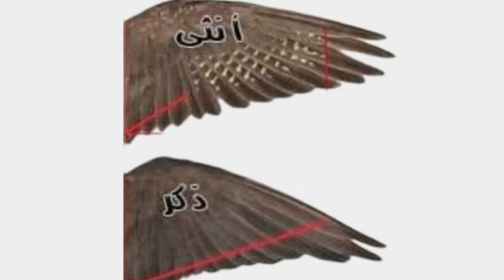معلومات عن الكوكتيل موسم التزاوج كم بيضة يضع كم مرة يبيض هل الكوكتيل يتكلم متى يبلغ الكوكتيل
معلومات عن طائر الكوكتيل سن البلوغ والقفص والعش والأكل والإنتاج كل ما تريد معرفته عن طائر الكوكتيل سلوكه و طبيعته و العناية به طعامه المفضل متى يبدأ طائر الكوكتيل بالكلام؟الكوكتيل هل هو ببغاء  متي يبلغ الكوكتيل
هل يعرف طائر الكوكتيل صاحبه؟الفرق بين ذكر وأنثى الكوكتيل الحبشي   الفرق بين الذكر والانثي في الكوكتيل الالبينو الفرق بين الذكر والانثي في الاتيني الكروان تغريد الكوكتيل كم تضع انثي الكوكتيل من البيض
كم مرة يبيض الكوكتيل في السنة عيواب الكوكتيل هجر الكوكتيل العش هل الكوكتيل ببغاء
كيف تلعب مع طائر الكوكتيل؟هل الكوكتيل يتكلم   تغريد الكوكتيل  موسم تزاوج وتكاثر الكوكتيل
هل عضة طائر الكوكتيل قوية؟تدريب طائر الكوكتيل على الكلام و- بالنسبه لاحتياجات الطيور من مساكن وعشوش وأدوات : - أولا : حجم قفص التربيه : " للتربيه الفردية " : - الحجم المناسب لتربيه وتفريخ زوج من الكوكتيل هو 50سم طولا و45سم عرضا و60 سم أرتفاعا . وكلما زادت المساحه كان أفضل بالطبع . ولكن المتواجد في الاسواق هو 47 سم طولا 32سم عرضا و55سم أرتفاعا وهو مناسب أيضا والاهتمام يستطيع أي شخص تفريخ أي نوع بأمر وتوفيقة . 1- أفضل سن لشراء الكوكتيل هو سن من 4 ألي 6 شهور . حيث يظهر في هذا العمر الطيور الجيده من الطيور الضعيفة . وعمتا الطيور ترتبط سن بلوغها بالقلش حيث تقلش طيور الكوكتيل في عمر 6 أشهر ويكون معرفه نوع جنس الطائر أسهل . 2- عدم أختيار أزواج أخوات حتي تبتعد عن المشاكل الجينيه والعيوب الخلقيه الناتجه عنها . 3- يجب أن تكون الطيور كامله الريش ولا يوجد أي مكان من الجسم عاري من الريش . 4- يجب أن يكون طائر الكوكيتل ذو حجم كبير ولا نختار الطيور ضعيفه البناية . 5- يجب أن يكون الراس مغطي بالريش وأن يكون التاج علي الراس كبير وكثيف وغير مقصف  سعر الكوكتيل
أو قصير وهي عيوب كلها يستطيع المشتري  . الاول في عمر 6 أشهر . ولكن يفضل عدم التفريخ الا بعد وصول الزوج من سن 10 أشهر ألي 12 شهر حيث يصل الطائر في هذا السن لمرحله من النضج الجسماني تأهله لتحمل أعباء التفريخ . ويجب علي المربي في هذا السن بالذات أن يحرص كل الحرص علي تنوع الوجبات المقدمه لطيوره لان التنوع في الطعام هو ما يفي للطائر بكل أحتياجاته الغذائية . - طرق الاهتمام بطيور الكوكتيل في هذا العمر : 1- وضع الذكور في قفص واسع ووضع الاناث في قفص أخر . 2- تقديم وجبتين يومينا للطيور . - الوجبه الاولي : 6ص - يتم رفع الوجبه المقدمه من اليوم السابق وتقديم وجبه من البيض . - الوجبه الثانيه : يتم رفع البيض في حدود الساعه 9ص الي 11ص وتقديم وجبه مقدمه من البذور . " 2/1ك بلكم , 1ك فلارس , 4/1ك دنيبه " يخلطوا جيدا ويقدموا مع بذور عباد الشمس . والخضروات والفواكهه المتوفره مع نزع بذور الفواكهه أو الغله المنقوعه . - الخضروات- الغله المنقوعه : هي عبارة عن قمح يتم نقعه لمده 48ساعه مع تغير المياه عليه كل 4 ساعات وبعد الانتهاء من فتره النقع يتم تصفيته ووضعه في الثلاجه والتقديم منه للطيور بالكيمه التي تناسب عدد الازواج المرباه . 3- تقديم الفيتامينات في المياه مثل الامينو فيت . 4- وضعهم في أقفاس كبيره لسهوله الطيران . 5- تعريضهم لشمس الصباح لفتره لاتزيد عن نصف ساعه يوميا من الساعه الساعه 6ص ألي 10ص . 6- بعدهم عن التيارات الهوائية . 8- تقديم مصدر للكالسيوم جيد مثل عظام السيبيا . - مرحله تكوين الروابط بين الذكور والاناث لكي تبدأ في عمليه التفريخ : - يوجد طريقتين لتفريخ طائر الكوكتيل : - التفريخ الفردي : - حيث نفرخ كل زوج علي حدي . ونقوم بوضع كل ذكر في قفص بمفردة الذي سوف يفرخ فيه أن شاء الله . من دون عشوش أو أنثي ونتركه لمده 3 أيام . ثم ندخل الانثي وبعد مرور من 3 ألي 7 أيام نقوم بتعليق العش . مع الاعتماد الكامل علي البذور في هذه الفترة وبعد تعليق العش نكثر من أعطائهم وجبات الجرجير لانها تحس الخصوبه لدي الذكور وأعاده وضع وجبات البيض ثانيتا . - التفريخ الجماعي : - حيث نفرخ عدد من الازواج في غرفه أعدت خصيصا مسبقا لهذا الغرض . حيث نطلق فيها الذكور ونتركهم لمده من 3 ألي 7 أيام قبل أدخال الاناث . ثم بعد تمام هذه الفتره ندخل الاناث وتبدأ عمليه التوالف بين كل ذكر وأنثي علي أن يكون عددهم مساوي لبعض . وبعد مرور أسبوع تقريبا نعلق العشوش داخل الغرفة . - التزواج والتفريخ في الكوكتيل : بعد وضع العش يبدأ الذكر في التغريد وعند وضع الاثني يبدأ في عرض الزواج مباشرا حيث أن البعد عن الاثني في هذه الفترة وظروف الحرمان الكامل الذي وضعه فيها المربي ستجعله في أشد أستعداد لاتمام عملية التزواج. حيث تجد الذكر خفض من تاجه وبدأ بالغناء بنغمات طويله يقطعها بصفرات في منتصفها . وعمتا تقابل الاثني هذا العرض بالرفض في البدائة حتي تتقبل الذكر . ثم يدخل الذكر البياضة ويبدأ في أصدار أصوات جميله لكي يجذب الانثي للدخول للعش وبعد دخول الانثي والتعود علي العش يخرج الذكر ويترك الانثي للاستعداد وتجهيز العش لاتمام عمليه التفريخ . ودخول الكوكتيل العش هو علامه مهمه لبدأ التفريخ بأمر الله . - ثم تبيض الانثي من 4 ألي 6 بيضات في المتوسط وتبدأ الرقاد عادتا بعد ثاني بيضه . - وبعد مرور 21 يوم من بداية وضع البيض يبدأ البيض في الفقص تباعا حسب ترتيب وضع الانثي للبيض . -سن من 8 ألي 10 أيام حين تتفتح عيون الفروخ الصغيرة . ونهتم بتغيتهم في هذه المرحله بالبيض والفلارس والبلكم فقط . - ثم ناتي للمرحله التي تليها والتي تستمر حتي عمر ثلاث أسابيع أو أكثر قليلا . ونركز فيها علي الطعام اللين مثل البيض والغله بجانب الفلارس واللب ومن الممكن أن نضع لهم وجبات لباب الخبر باللبن الحليب أو لبن الزبادي لما لهم من أثر كبير في هذه الفترة . - في المرحله الثالثة تكون الفروخ قويت وأكتست بالريش وهي تبدأ بعد مرور ثلاث أسابيع من وقت الفقص . ونطعمهم صباحا بوجبه من البيض وعصرا بوجبه من الفلارس واللب مع القليل من الخضروات والفواكهه - يم الفطام في عمر سن 6 أسابيع تقريبا قناة الحياة عجائب